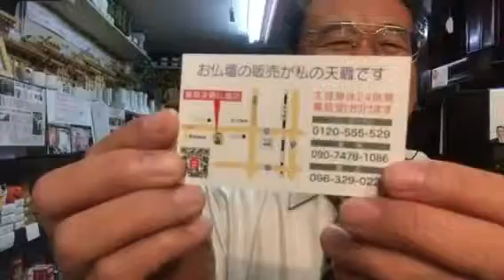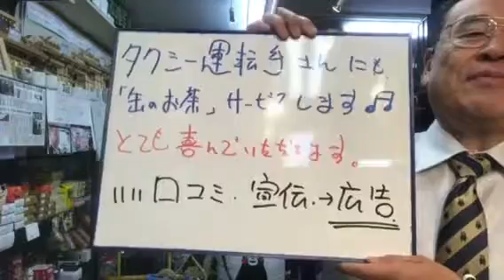熊本 仏壇店 タクシー運転手さんにお茶 口コミ発生術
必ずタクシー運転手さんにも、缶のお茶出します。いい口コミ発生いたします♬
RKK水戸黄門テレビCM・熊日新聞広告・くまモン仏壇でもおなじみ繁盛仏壇店です*\(^o^)/*
8月は、夜8時まで営業*\(^o^)/*
24時間受付どうぞお電話ください！